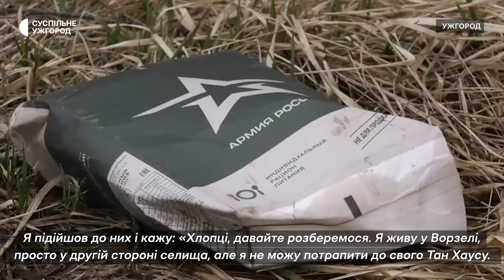"Бачив людину, яка цілилась в мене з автоматом": історія евакуації вимушеного переселенця з Ворзеля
Олексій з родиною проживали у Ворзелі, що на Київщині, але з початком бойових дій, їм довелося покинути рідну домівку. Убезпечивши родину, чоловік під обстрілами повернувся у рідне селище, щоб допомогти врятуватися іншим жителям, які не встигли виїхати.